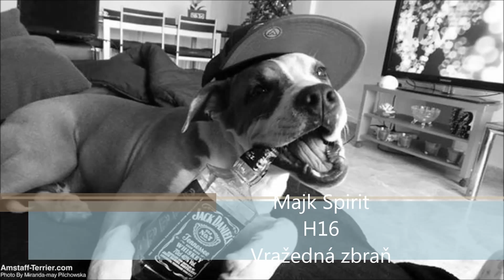Majk Spirit Vražedná zbraň